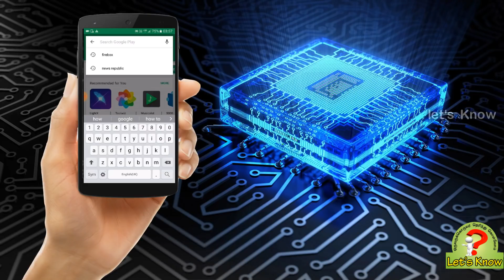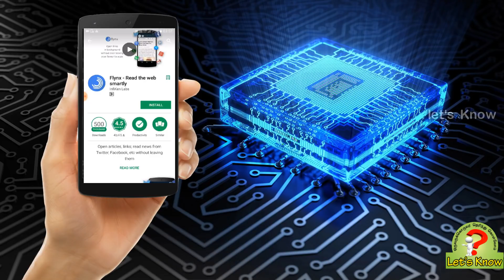உங்கள் Smartphone னின் Internet வேகத்தை அதிகரிப்பது எப்படி ?